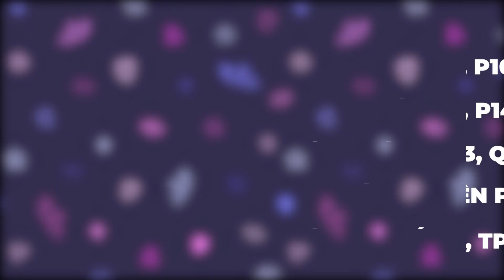Chó Shih Tzu - Thông tin, cách nuôi, giá bao nhiêu tiền? Mua bán Shih Tzu con giá rẻ! Chomeocanh.com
Shih Tzu
Chó Shih Tzu là giống chó cảnh có nhiều tên gọi khác nhau dành cho chúng. Ví dụ như Thạch sư khuyển, Sư Tử đá, chó Tây Thi, chó sư tử Tây Tạng, chó Chrymsanthemum.
Giống chó sở hữu vẻ mặt dịu dàng, bộ lông dài óng ả và bản tính vui tươi. Chúng sở hữu hai nét quyến rũ trái ngược nhau. Một mặt ngoại hình đáng yêu nhỏ nhắn, một mặt lại dũng mãnh uy phong như một con sư tử thực thụ.
Nguồn gốc:
Xuất xứ: Trung Quốc, Tây Tạng
Đặc điểm:
Tuổi thọ: 10 đến 16 năm
Chiều cao: Giống chó đực 20 – 28 cm, giống chó cái 20 – 28 cm
Cân nặng: Giống chó đực 4 – 7,2 kg, giống chó cái 4 – 7,2 kg
Phần đầu tròn và trán khá rộng, đôi mắt tròn xoe màu nâu đen, hơi lồi. Lỗ mũi nở và hơi hếch lên, mõm ngắn và khuôn miệng nhỏ xinh.
Đôi tai to dài, rủ xuống 2 bên mặt và cũng được bao phủ bởi lớp lông rậm rạp.
Dáng đi uyển chuyển, duyên dáng cùng cái đầu luôn ngẩng cao, cái đuôi hất hất một cách nhẹ nhàng dễ gây thiện cảm.
Tính cách:
Chúng không bao giờ muốn rời xa chủ một giây phút nào. Nếu bạn ra ngoài chúng sẽ nằm lỳ một chỗ ủ rũ chờ bạn về với nó.
Chó Shih Tzu luôn tìm được sự đồng cảm với những đứa trẻ và rất nhanh để thân thiết với chúng. Rất tình cảm và gần gũi với con người.
Khi gặp người lạ chú chó bé nhỏ này sẽ thu mình lại vì chúng rất nhút nhát. Với chúng người lạ luôn đem lại cảm giác không an toàn và chúng phải đề phòng.
Tuy ngoại hình có phần nhỏ bé nhưng chúng vẫn sẵn sàng lăn xả, xông pha cắn xé khi gặp rắc rối.
Nội tâm trẻ trung, ngây thơ và chúng rất thích chảy nhảy trong phạm vi rất rộng. Chúng sẽ chơi ngoan nếu bạn kích thích sự tò mò của chúng bằng một món đồ chơi không quá cứng.
Chó Shih Tzu là loài rất cá tính và hay làm ồn, thích mới làm, không thích thì có ép cũng không làm. Đôi lúc chúng sẽ bướng bỉnh đến như thế đấy.
Màu sắc và bộ lông:
Màu sắc: Chó Shih Tzu là loài chó có nhiều màu lông nhất hiện nay. Thường thấy nhất là màu vàng, kem, nâu tối hoặc sáng, trắng, đen, hoặc có thể là cả 2 màu đó, màu xám và màu nâu đỏ.
Bộ lông: Dài quý tộc, bộ lông có 2 lớp dày và bồng bềnh.
Khi còn nhỏ bộ lông tơ xoăn nhưng vô cùng mềm mượt. Khi lớn lên lông chúng sẽ thẳng ra, dài và dày hơn.
Bốn kiểu tóc được ưa chuộng nhất dành cho chú chó Shih Tzu:
Kiểu lông dài:Là kiểu bạn không phải cắt xén gì cả, chỉ việc chăm sóc bộ lông đó cho khỏi bẩn thôi. Đúng hơn thì bạn sẽ phải buộc nơ cho chúng đấy.
Kiểu lông ngắn: Kiểu lông này thì bạn thoải mái tỉa lông cho chúng, miễn sao cho nó đỡ dài là được.
Kiểu lông sư tử:Cắt ngắn toàn bộ thân mình, chỉ để lại lông ở phần đầu dài tự nhiên, có chăng chỉ cắt gọn gọn tí thôi.
Kiểu Nhật Bản:Ngoại trừ lông ở phần chân và tai của chúng ra thì còn đâu cắt sạch, thắt nơ và bím đảm bảo y như mấy em nữ sinh Nhựt luôn.
Vấn đề sức khỏe:
Chú chó Shih Tzu thường mắc các chứng bệnh về mắt, mũi và tai. Dị tật lông mi, viêm giác mạc/kết mạc, viêm mũi, hay ho khan,…
Tiêm vắc-xin để phòng tránh những bệnh ký sinh trùng giúp chú chó nhà bạn có thể hấp thụ chất dinh dưỡng tốt hơn.
Cách nuôi và chăm sóc:
Để chúng có nguồn năng lượng tốt bạn nên cho chúng ăn thức ăn giàu protein và chất béo. Kết hợp cùng các đồ ăn giàu vitamin như trái cây, các loại hạt đậu và ngũ cốc.
Lông của chúng dài rất nhanh nhưng ít rụng nên bạn chỉ cần thường xuyên cắt tỉa cho gọn gàng. Hoặc có thể buộc lên hay tạo kiểu cho chúng tự tin sải bước cùng bộ lông xinh đẹp.
Thường xuyên tắm và chải lông co bé mèo nhà bạn để bộ lông luôn óng mượt. Vệ sinh mắt, tai, mũi và miệng mỗi ngày bằng nước ấm.
Nhỏ mắt cho chó bằng thuốc nhỏ mắt chống viêm chuyên dụng để phòng bệnh cho chúng.